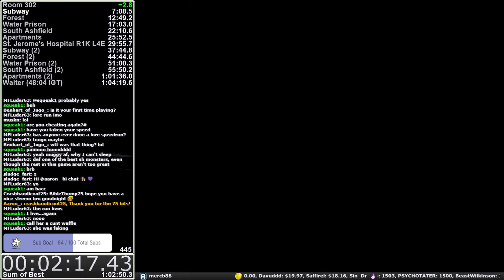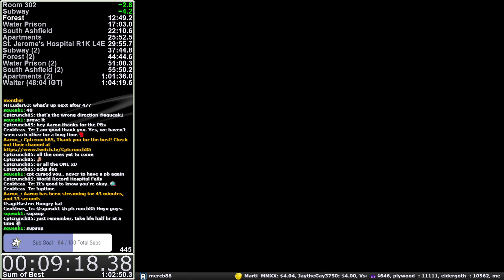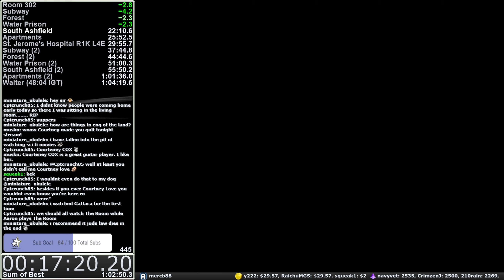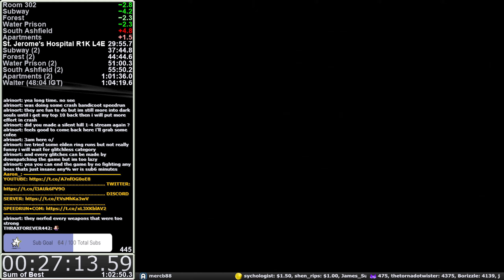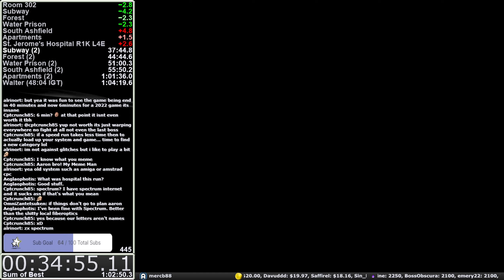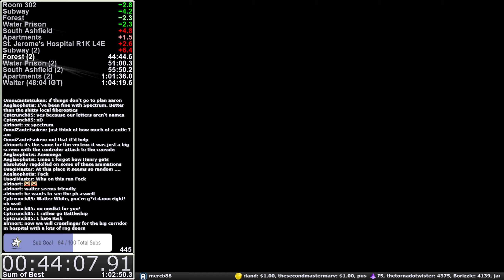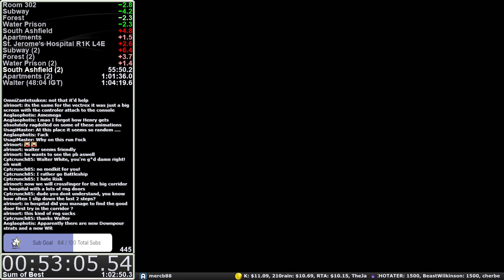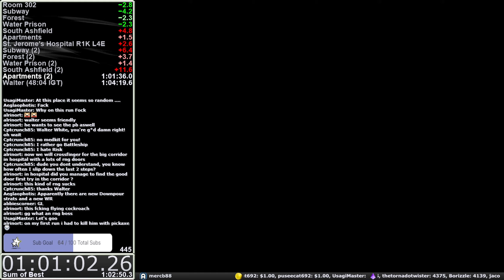[PS2] Silent Hill 4: The Room (Any% Speedrun) - 47:59 (Stream)